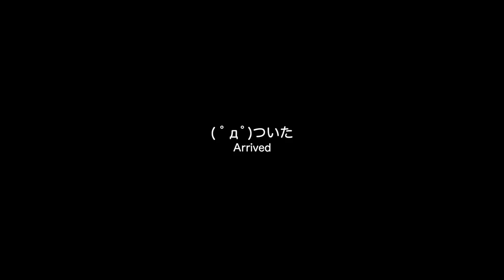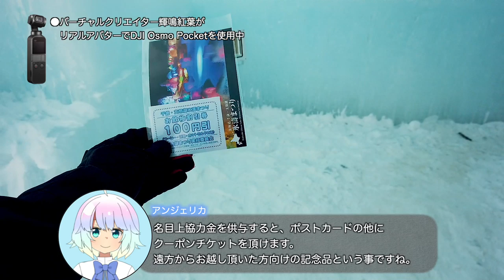支笏湖氷濤まつり2019でDJI Osmo Pocketのフィールドテスト【LDs_377】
( ﾟдﾟ)支笏湖氷濤まつりも久々にやってきましたね。

●DJI 一体型三軸ジンバルカメラ『Osmo Pocket』

　Breakthrough_ace.輝鳴
●キャラクターデザイン・キービジュアル：
　そらのん
●ルミ・ミレーニア オリジナルキャラクターデザイン：
　なか